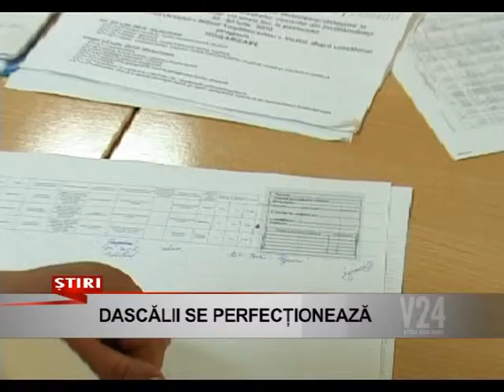dascalii se perfectioneaza